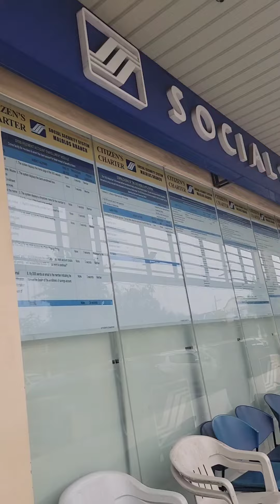updating My Philhealth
Nag-ayos ako ng philhealth habang tulog ang aking mag-aama